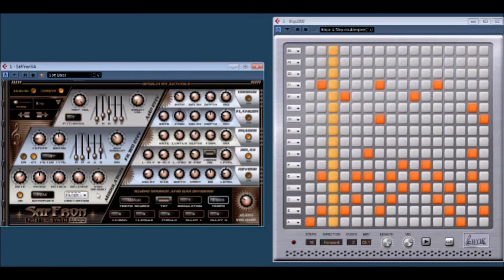Fretted Synth and WOK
old video from my old channel.